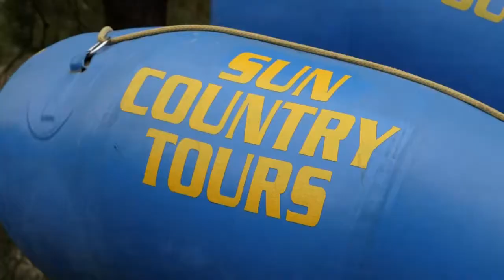Epic White Water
Epic White Water WATCH FREE: